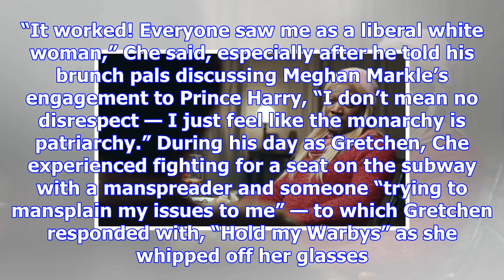Michael che goes undercover on snl as a white woman named gretchen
This article originally appeared on Entertainment Weekly During Saturday Night Live‘s Weekend Update...